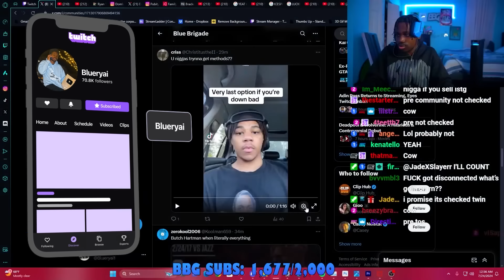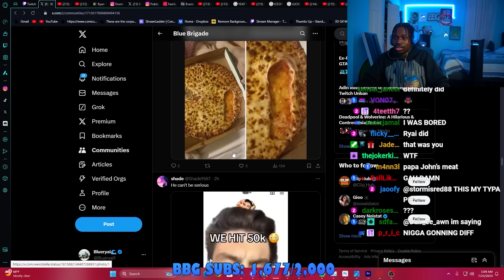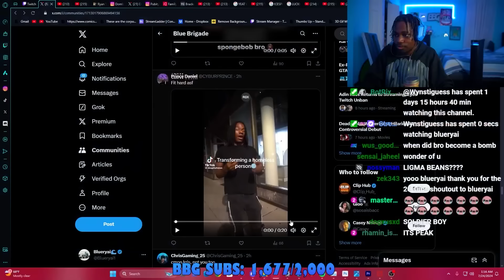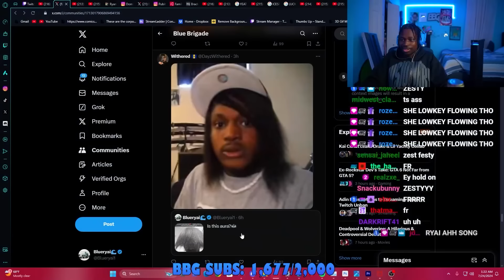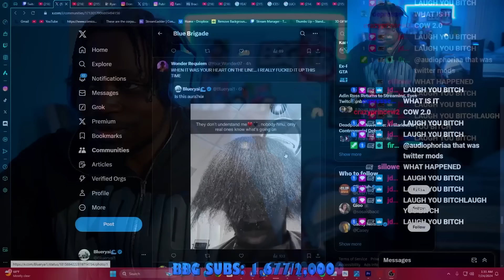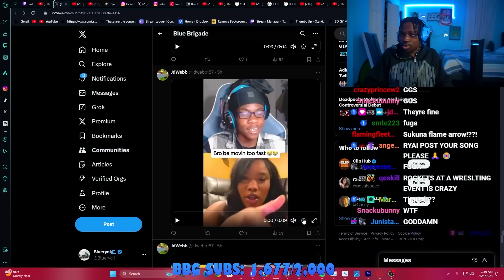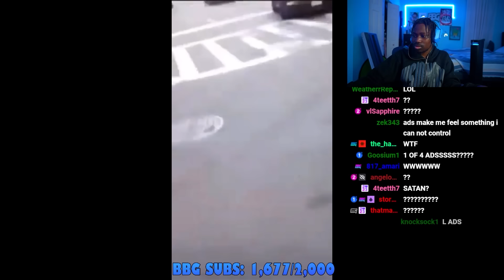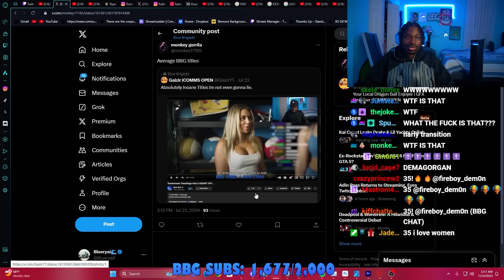Caught Bro's Final Moments On TWITTER..